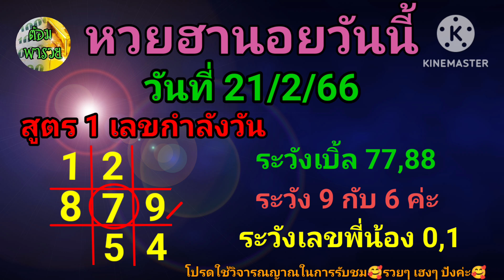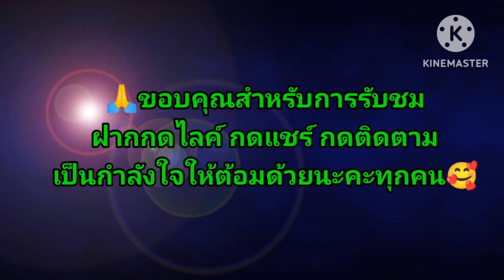หวยฮานอยวันนี้ วันที่ 21/2/66@ต้อมพารวยธูปไอ้ไข่ให้โชค